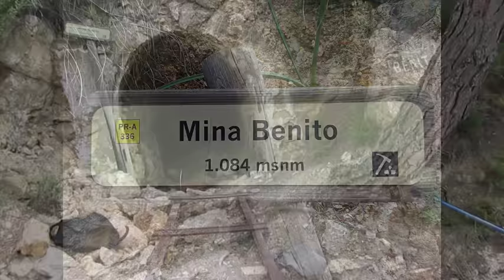mina benito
Mina Benito, en Berja, Almería.